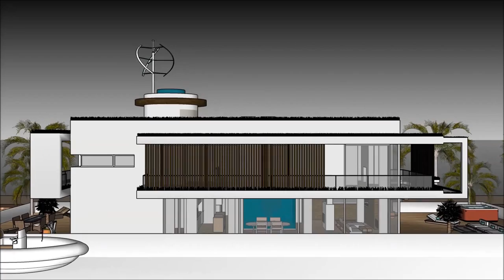5 star luxury Houseboat Peniche in Paris FRANCE u tube movies extreme Houseboat Peniche tour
The 5 star luxury Houseboat Peniche in Paris FRANCE   u tube movies extreme Houseboat Peniche tour is made to sustain quality of living as a worldwide concept: Nice Monaco Marseille Seychelles French Polynesia Lyon Toulouse Antibes Cannes Nantes Strasbourg Montpellier Bordeaux Saint-Étienne Congo Madagascar Cameroon Ivory Coast Niger Senegal Chad Guinea Rwanda Burundi Belgium Benin Haiti Togo Vanuatu Comoros New Caledonia Aosta Valley Jersey Saint-Martin Wallis and Futuna Saint-Barthélemy Saint-Pierre and Miquelon Île-de-France Rhône-Alpes Provence-Alpes-Côte d'Azur Nord-Pas de Calais or elsewhere.

The 5 star luxury Houseboat Peniche in Paris FRANCE   u tube movies extreme Houseboat Peniche tour includes an Extravagant Barge Design ready for the extravagant user to rent the barge Houseboat in Nice Monaco Marseille Seychelles French Polynesia Lyon Toulouse Antibes Cannes Nantes Strasbourg Montpellier Bordeaux Saint-Étienne Congo Madagascar Cameroon Ivory Coast Niger Senegal Chad Guinea Rwanda Burundi Belgium Benin Haiti Togo Vanuatu Comoros New Caledonia Aosta Valley Jersey Saint-Martin Wallis and Futuna Saint-Barthélemy Saint-Pierre and Miquelon Île-de-France Rhône-Alpes Provence-Alpes-Côte d'Azur Nord-Pas de Calais or elsewhere world wide.

The 5 star luxury Houseboat Peniche in Paris FRANCE   u tube movies extreme Houseboat Peniche tourhas three level plans with basement underneath it, which consist all the facilities needed for the renter. The Houseboat Barge has a unique modern contemporary design with unique architectural features. It has its own lounge area with gorgeous view of the bay.